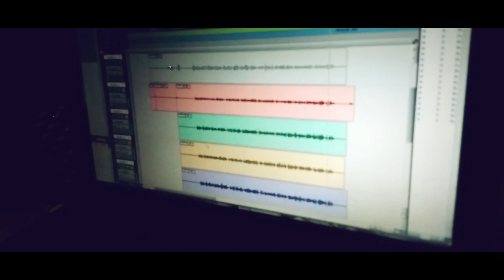Making of Roof Records recording studio - Das RZP - Teren Czerwonej Cegły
Roof Records recording studio -